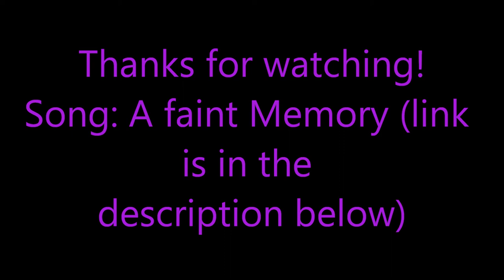A Quick Channel Update! (6/25/2012)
You get some strange dreams if you sleep with this song on! I had it playing for about 3 nights in a row, and all of them were about dying D:
Freaky huh? Idk, it didn't really feel bad though, like, it wasn't a nightlamre or anything, it kinda felt good actually... To anybody reading this description, you should sleep with this song playing on loop, tell me what you dream of! ;D
It's a truely amazing song though, very emotional :')